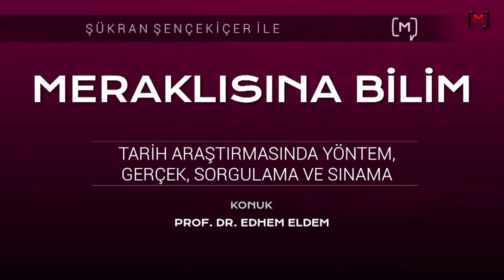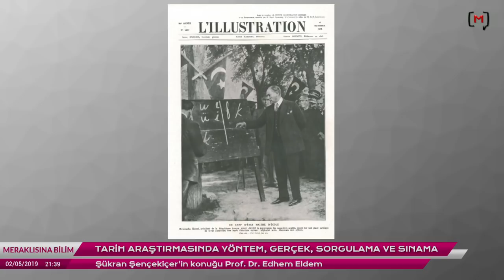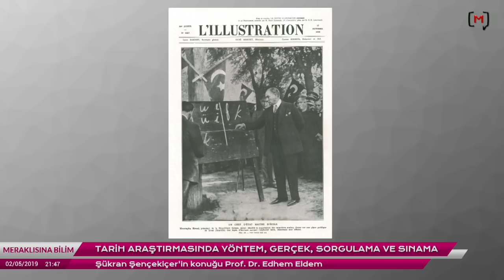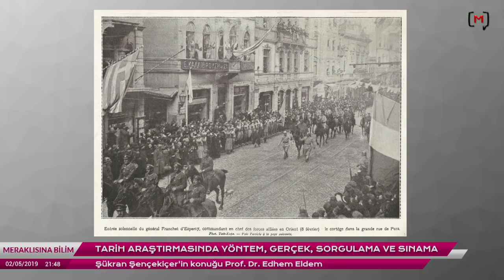Tarih araştırmasında yöntem: Prof. Dr. Edhem Eldem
Bilim Akademisi üyesi Edhem Eldem Medyascope.tv'nin "Meraklısına Bilim" programına konuk oldu. Konu "Tarih araştırmasında yöntem" idi.
2 Mayıs 2019